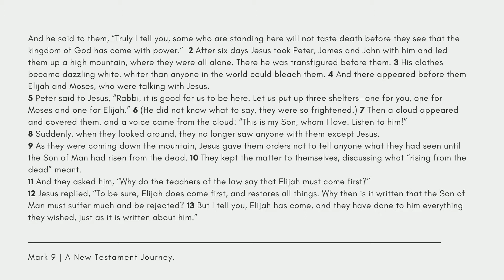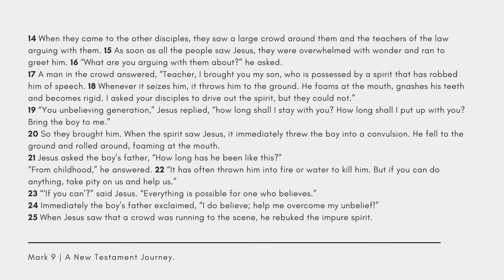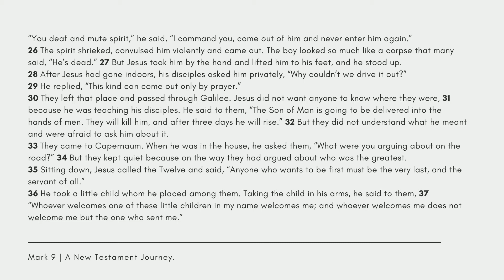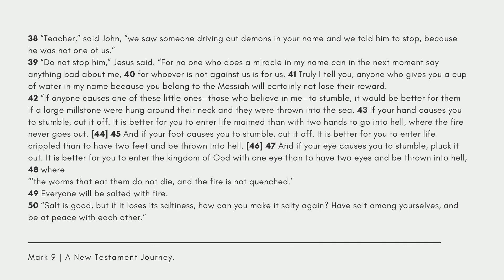Mark 9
This is a reading of Mark Chapter 9, NIV translation.

Today's chapter read by Yohan, one of our Geodes group (Vineyard Kids)